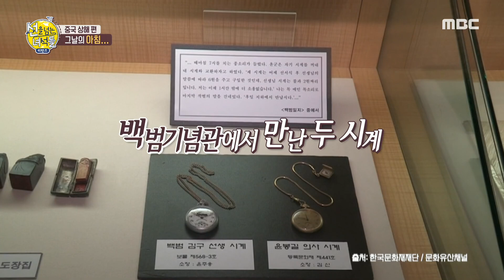[HOT] a sad story of a watch, 선을 넘는 녀석들 리턴즈 20191208